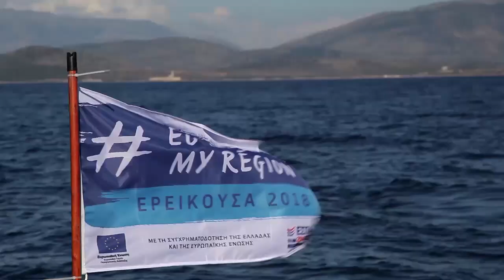EU in my Region “Δρόμοι της θάλασσας», 9 & 10 Ιουνίου 2018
Εκδηλώσεις για την παρουσίαση του νέου Λιμένα Ερείκουσας, έργου με τη συγχρηματοδότηση της ΕΕ. Έγιναν οι εξής δράσεις:
- Ιστιοπλοϊκός αγώνας (Regatta) Κέρκυρα- Ερείκουσας το Σάββατο 9 Ιουνίου 2018
- Ανοικτός κολυμβητικός αγώνας (περίπου 1400μ) την Κυριακή 10 Ιουνίου 2018 με ανοικτή συμμετοχή.
- Φωτογραφική έκθεση και πιθανή σύντομη ομιλία- παρουσίαση της ναυτικής ιστορίας της Ερείκουσας
- ΕΓΚΑΙΝΙΑ του έργου με πιθανή παρουσία εκπροσώπων των Ευρωπαϊκών θεσμών, της Κυβέρνησης, της Περιφέρειας, της αυτοδιοίκησης και των φορέων.
- Ξενάγηση στο νέο έργο του Λιμένα Ερείκουσας